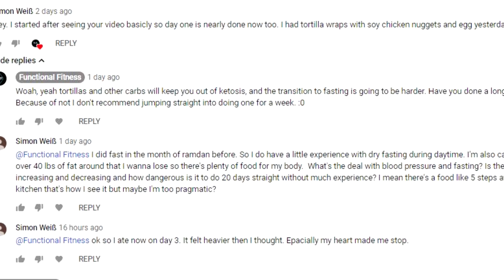Week Fast Day 4 - Ketosis feels nice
Woah, forget what I said yesterday, I guess I'm just now experiencing deep ketosis, and it's a huge difference. I'm no longer hungry, like at all. Also updates on ninja warrior fasted training, mindset, and... a kalimba song I'm learning...